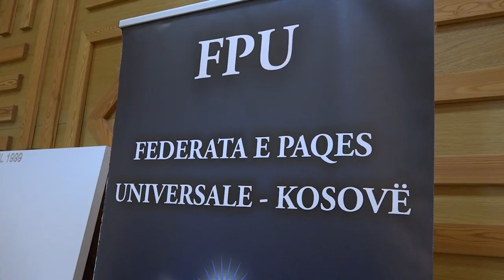Agron Bajraktari, Shkelzen Marevci dhe Zyhrije Vata emërohen Ambasador të Paqes